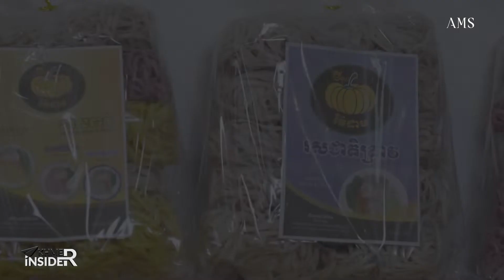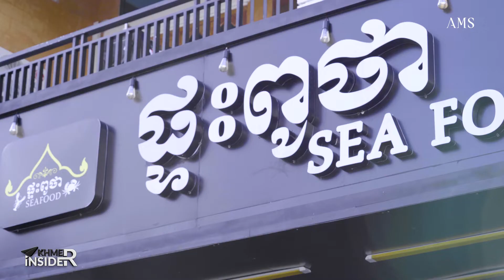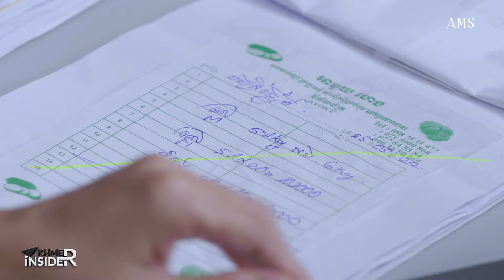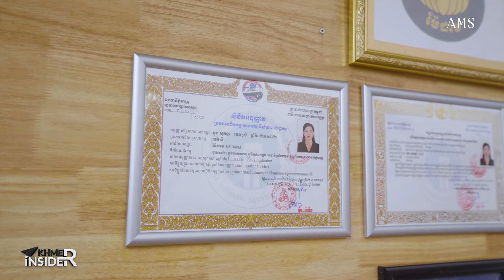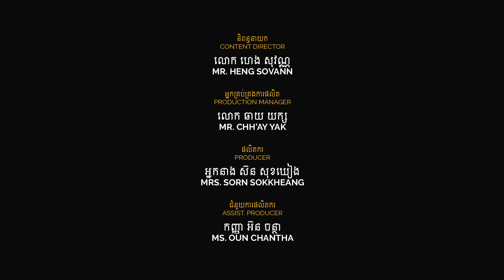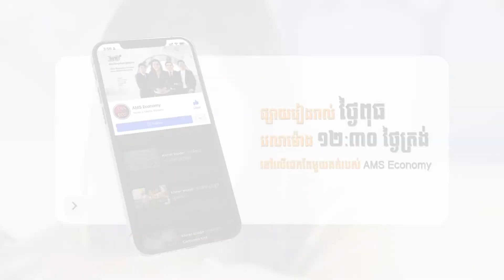[Full Video] អ្នកនាង ធុច សុគន្ធា ម្ចាស់សិប្បកម្ម ម៉ែដាម | Khmer Insider S2 E24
ព្រោះតែរសជាតិនៃការផលិតមីរបស់ម៉ែបែបធម្មជាតិ និងគិតគូរពីសុខភាពផងនោះ បានញុំាងចិត្តសហគ្រិនស្រ្តីម្នាក់បង្កើតសិប្បកម្ម ម៉ែដាម ដោយពុះពារជំរុញទីផ្សារលក់មី បើទោះបីត្រូវប្រកួតប្រជែងជាមួយនឹងផលិតផលនាំចូល និងមិនទាន់មានការចំណេញច្រើនក៏ដោយ។

គោលដៅសំខាន់គឺ សហគ្រិនរូបនេះចង់លើកកម្ពស់ស្នាដៃរបស់ម៉ែ ដែលជាស្នាដៃប្រចាំគ្រួសារ។